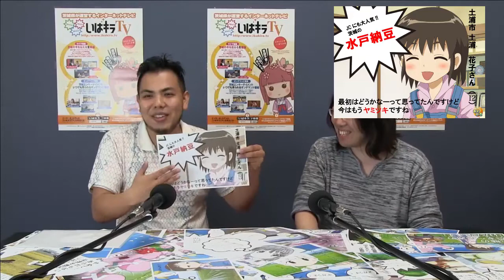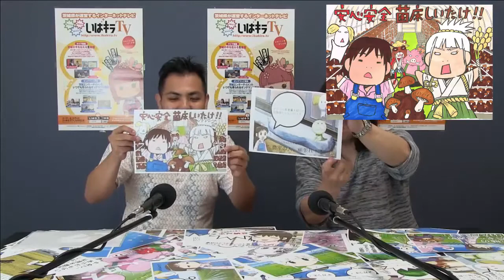あぐかるまんがコンテスト優秀作品紹介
いばキラTVとあぐかるのコラボ企画「あぐかるまんがコンテスト」にご応募いただいた作品の中から、あぐかる監督・芦名みのるが「これは！」と思ったものを紹介します。
力作、名作、迷作まで盛りだくさん！
あなたも「あぐかるエディタ」を使っておもしろ画像を作ってみませんか？